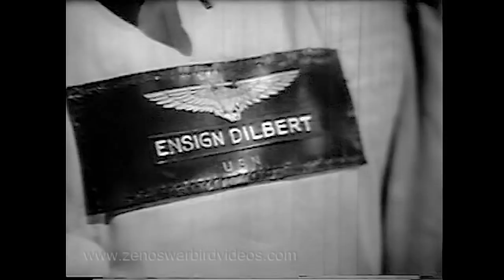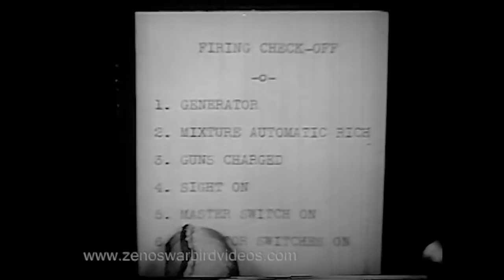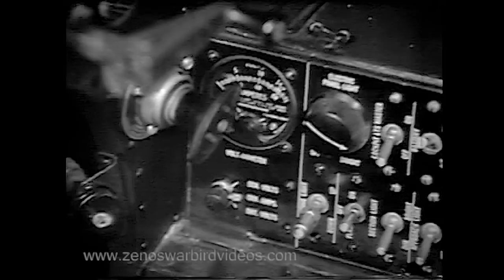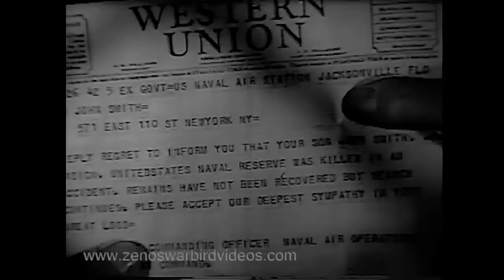Don't Be a Dilbert - Pilot Safety Training featuring the F4F WildCat (Restored HD 1943)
Believe it or not, Dilbert cartoons started over 70 years ago, and, no they didn't feature guys stuck in corporate cubicles. The first Dilbert cartoons were created during World War by U.S. Navy Lt. Richard Osborn, based on the Navy flier name for operational errors --"dillies." (Now immortalized in those beer commercials.) The "Don't be a Dilbert" warning and character were featured on a wide variety of posters promoting safety. As played here by "Dead End Kid" Huntz Hall, pilot trainee Dilbert is a combination of over confidence and bumbling incompetence. A nice feature of this film is a good look inside and outside Navy F4F/FM carrier planes used in training. In this humorous, yet serious  training film, Dilbert fearlessly provides a string of negative examples of what not to do during aerial gunnery practice.  An added bonus is the narration by Navy ace pilot John S. "Jimmy" Thach, inventor of the "Thach Weave," who helped write and produce instructional films like this.
Zeno, Zeno's Warbird Video Drive-In Don't miss our F6F DVD with 4 more videos & F6F pilot's manual